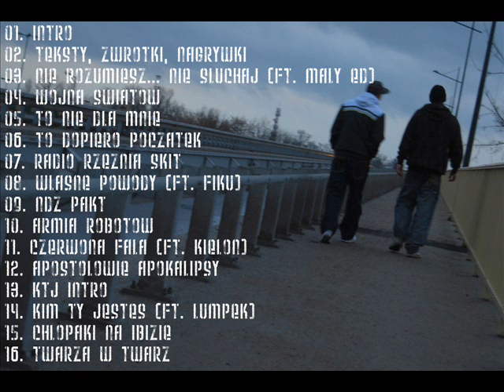R&S Pakt - Nie rozumiesz... nie słuchaj (ft. Mały Ed)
R&S Pakt - Twarzą w Twarz 2011